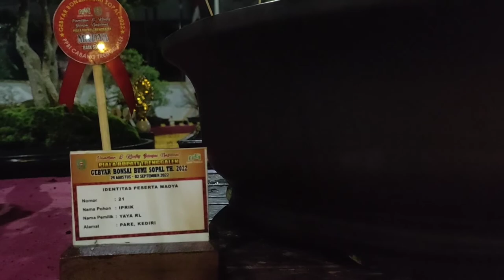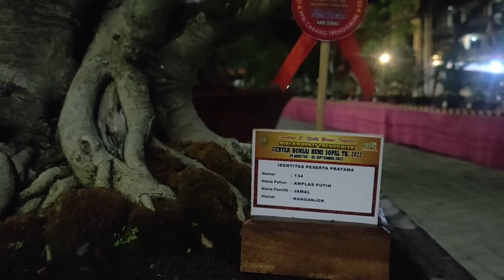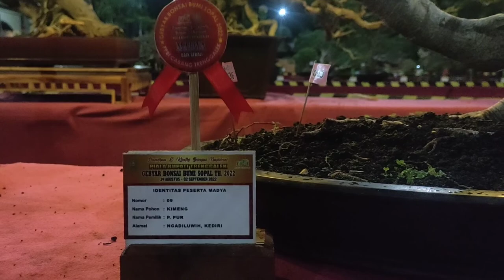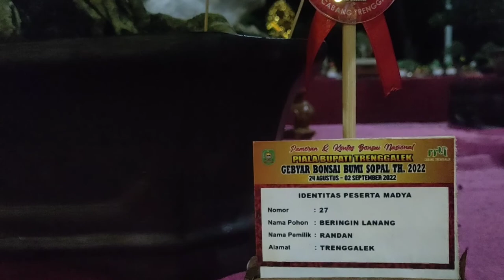Kumpulan Bonsai Ficus Yang Mendapat Predikat Baik Sekali